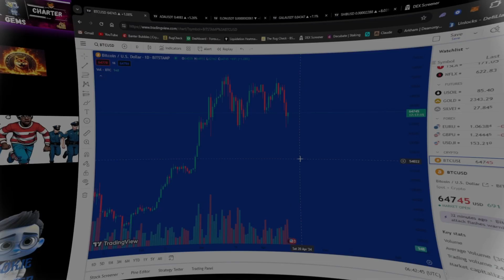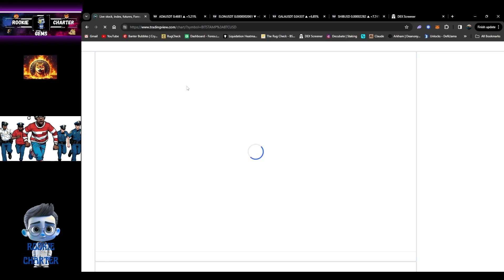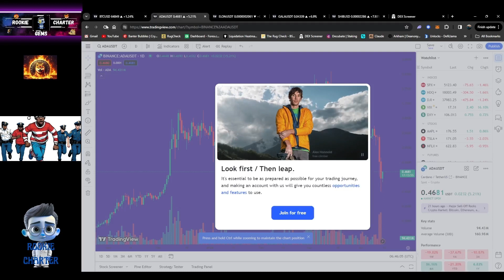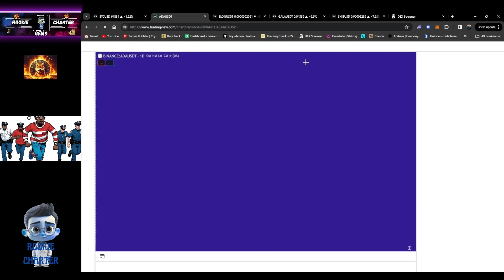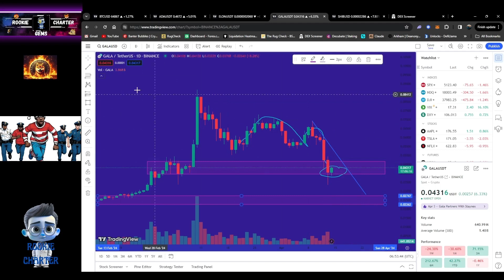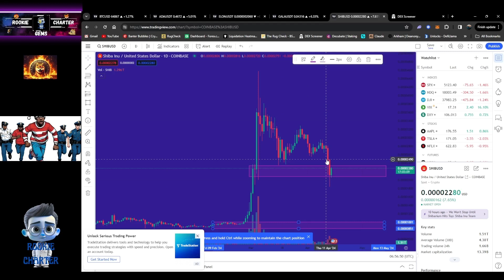🚨🚨🚨YOU NEED TO BE WATCHING THESE THREE CHARTS🚨🚨🚨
BTC GALA SHIB CHARTS SIMILAR